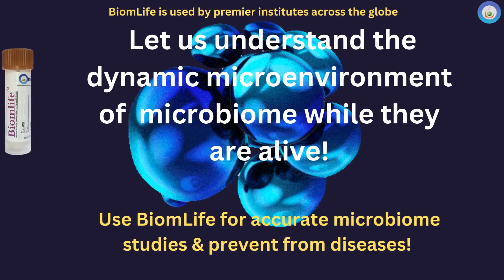Health in a Tube...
BiomLife- is for Life